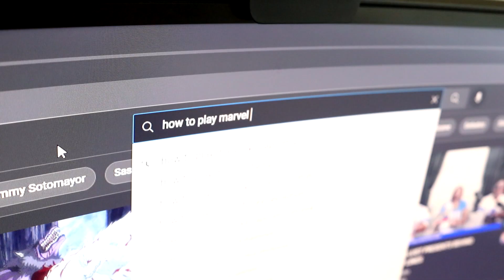Marvel vs Capcom 2 (I'm A Good Wife Edition)